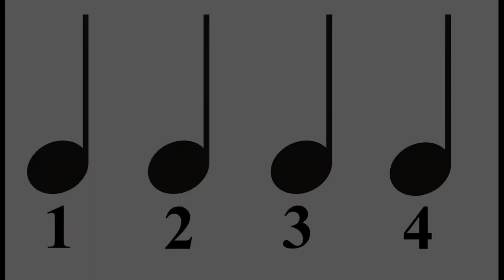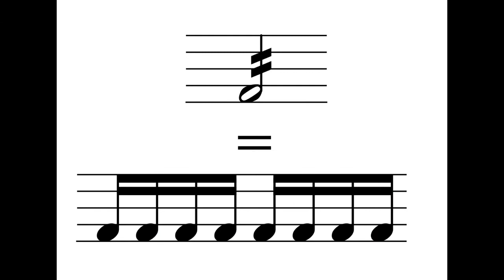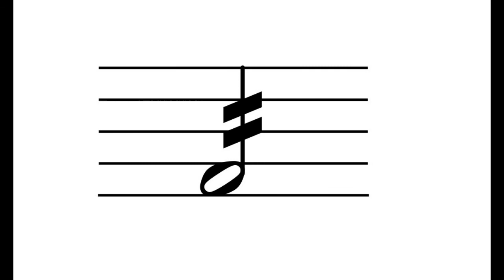С. Людкевич Чабарашка (уривок)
Відео-партитура для гри на музично-шумових інструментах
Вивчення і закріплення теми тривалостей